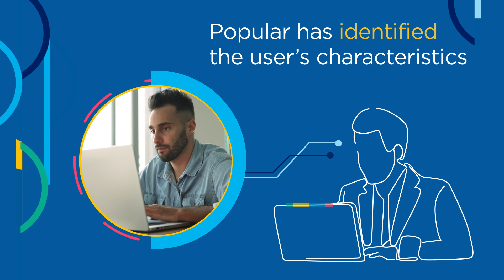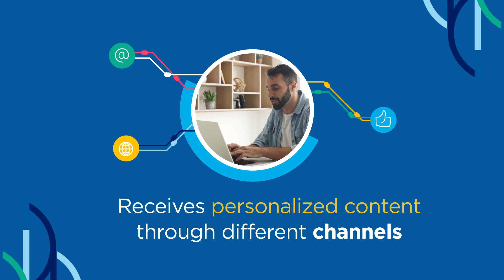The Credit Match: Banco Popular de Puerto Rico | Contáctica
BRONCE: Data-Driven Media Strategy